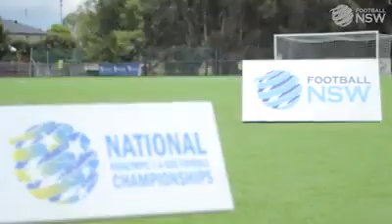CP Football - Australia - Chris Pyne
27 years ago on Christmas Eve a six year old Christopher Pyne fell down a cliff while bushwalking. He woke up two weeks later from a coma and his first question to his parents was if he could still play football that year. The doctors said he would never walk again. The rest is Australian Football History.
90 caps later for the Pararoos Chris still manages to inspire others with his amazing story.